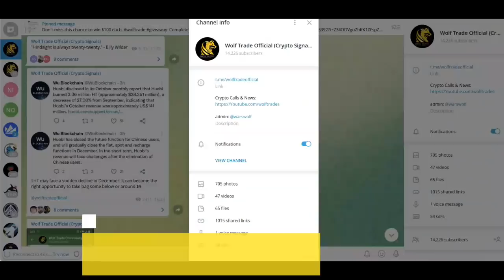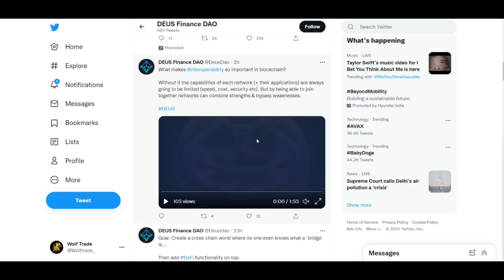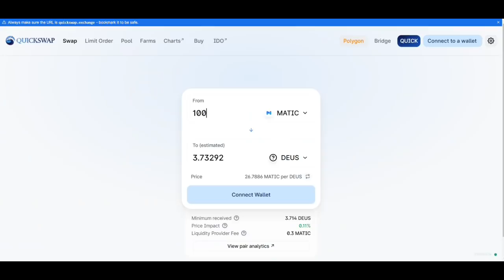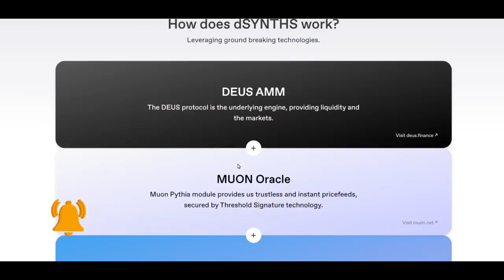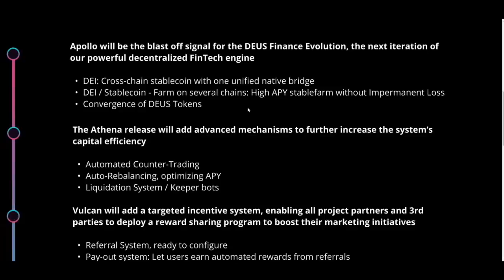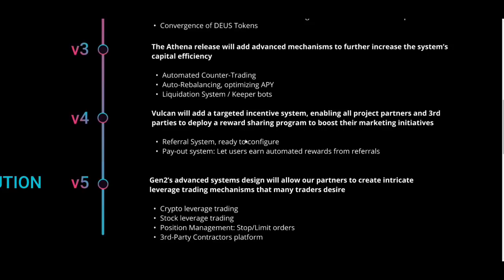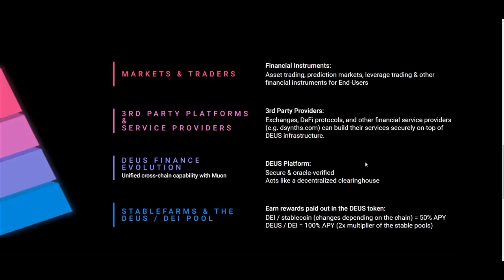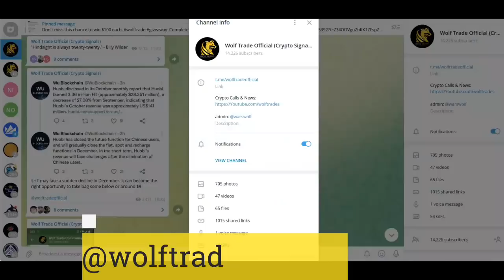🚨 1 undervalued Low Cap gem - ready to Moon | Best Coin to Buy | Hold & Earn | 100X Deus Coin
For more update watch complete video.